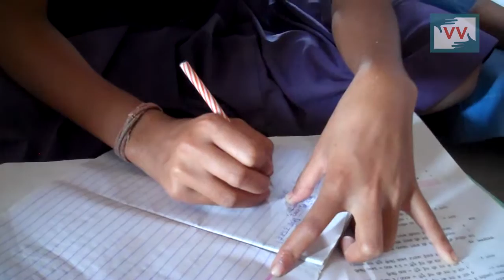Students Present Teacher Absent - Reena Ramteke reports for IndiaUnheard